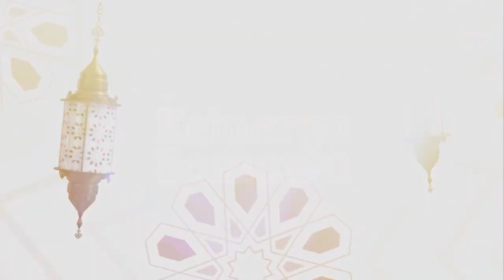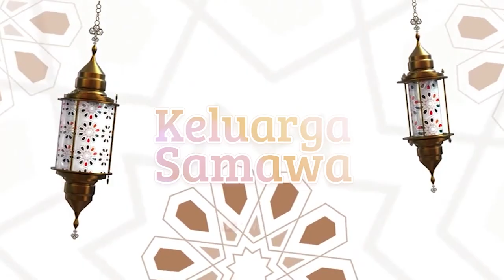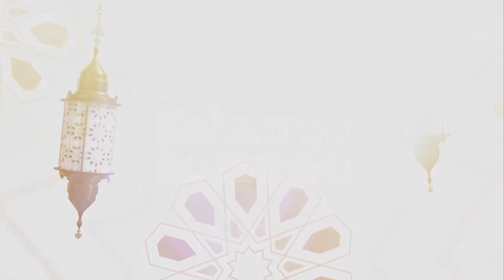Fashion yang Syar'i - Keluarga Samawa